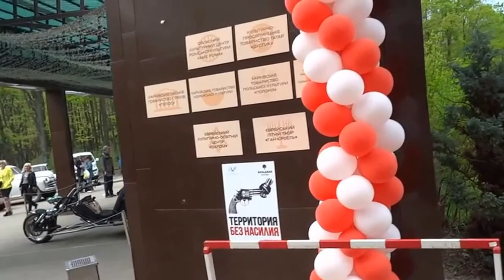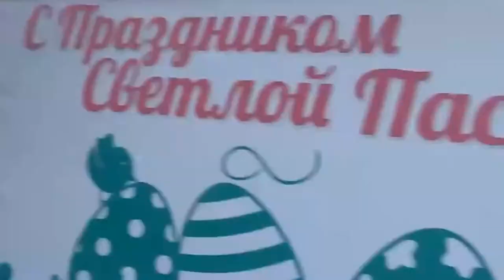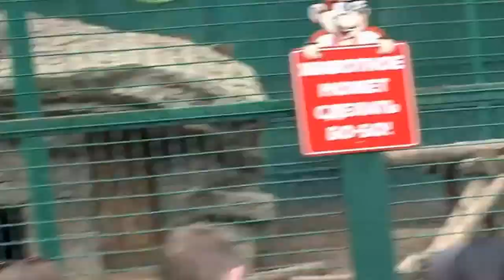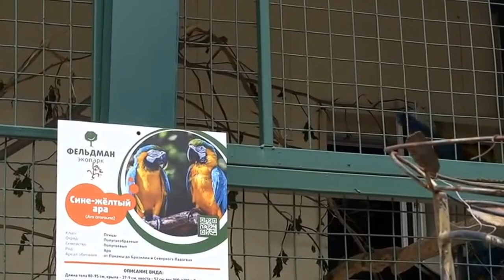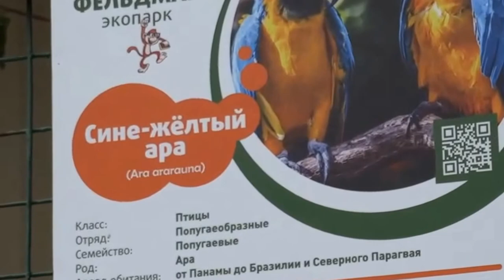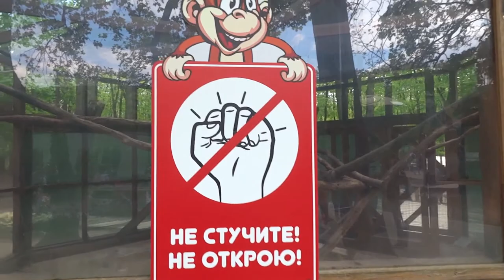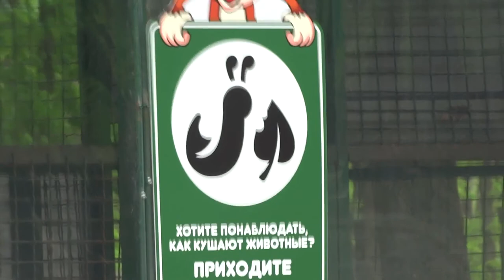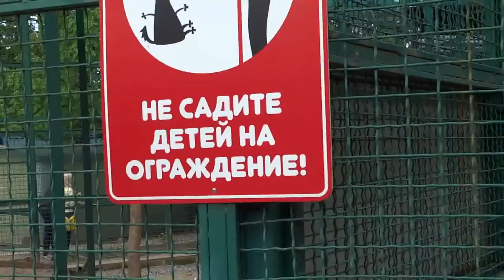«Фельдман-Экопарк» - зоопарк в Харькове, вход свободный 02.05.2016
Фельдман-Экопарк.
Бесплатный зоопарк, постоянная выставка ретро-автомобилей, детские площадки, аниматоры и развлекательные программы, оригинальные скульптруры и смешные предупреждающие таблички. Харьков, 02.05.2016 – фельдмановский зоопарк рядом с пересечением окружной и Белгородского шоссе.